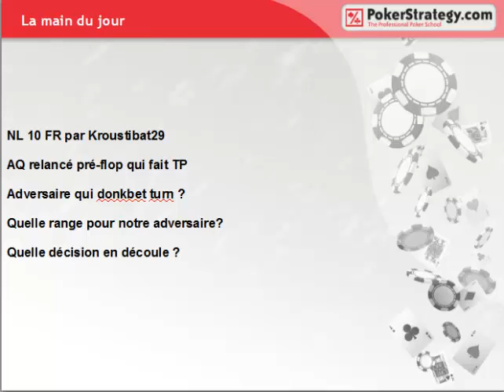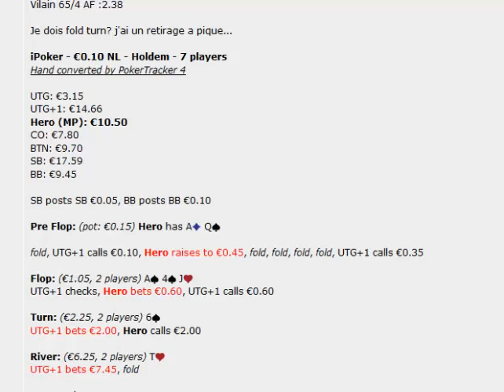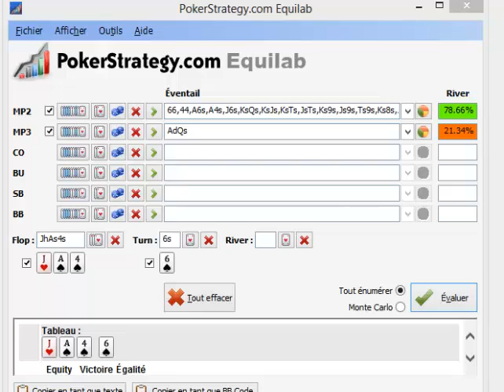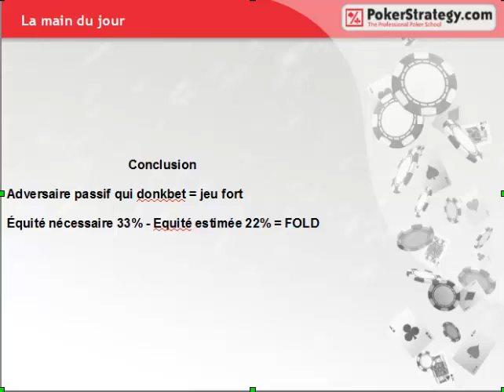La main du jour : analyse vidéo en NL10 Full Ring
La main d'aujourd'hui est une main jouée en NL10 full ring par Kroustibat29. C'est un AQ relancé préflop qui fait top paire et il fait face à un donkbet turn.